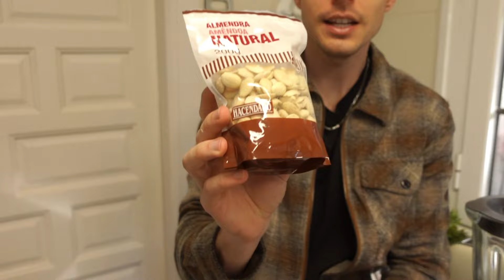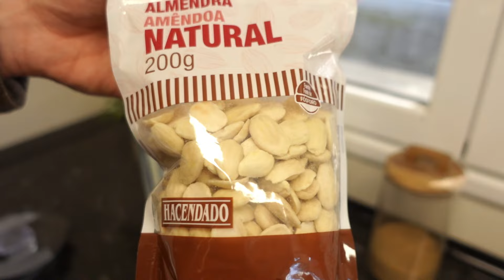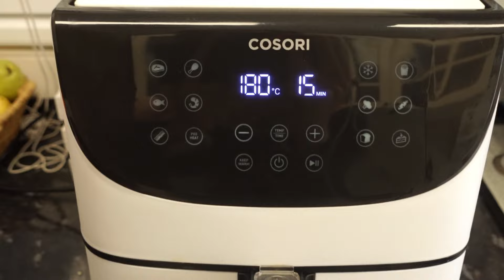3 RECETAS DE AIRFRYER SALUDABLES PARA PERDER PESO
Nuestra airfryer

😊 Somos Ana y Dani, Dietistas-Nutricionistas y unos auténticos enamorados de la alimentación y los buenos hábitos. En nuestro canal puedes encontrar videos de nutrición, vlogs, rutinas de ejercicio, recomendaciones saludables y mucho más sobre nosotros. Síguenos para no perderte nada.

 /wabisabinutricion   🫶🏻